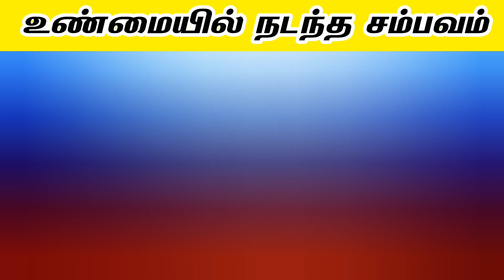நான்கு லட்சம் செலவழித்தும் ஒரு மனிதனால் தன் ஜீவனை காப்பாற்ற முடியவில்லை | உண்மையில் நடந்த சம்பவம்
இலவசமாக சுகம் வேண்டுமா?
உண்மையில் நடந்த சம்பவம்
நான்கு லட்சம் செலவழித்தும் ஒரு மனிதனால் தன்னுடைய ஜீவனை காப்பாற்ற முடியவில்லை